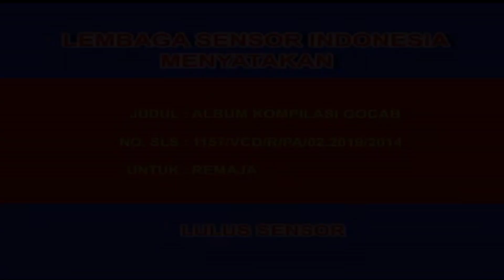Opening Album Goyang Cabe - Cabean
Title : 𝙊𝙥𝙚𝙣𝙞𝙣𝙜 𝘼𝙡𝙗𝙪𝙢 𝙂𝙤𝙮𝙖𝙣𝙜 𝘾𝙖𝙗𝙚 - 𝘾𝙖𝙗𝙚𝙖𝙣
Artist : -
Songwriter : -
Videoklip : -
Album : 𝙂𝙤𝙮𝙖𝙣𝙜 𝘾𝙖𝙗𝙚 - 𝘾𝙖𝙗𝙚𝙖𝙣
Produksi & Distributor : 𝙋𝙏. 𝙄𝙣𝙙𝙧𝙖 𝙈𝙪𝙨𝙞𝙘 𝙍𝙚𝙘𝙤𝙧𝙙 / 𝙄𝙈𝙍 & 𝙅𝙡𝙚𝙗 𝙈𝙪𝙨𝙞𝙠
Release : 2014

𝙏𝙊𝙉𝙏𝙊𝙉 𝙅𝙐𝙂𝘼 𝘼𝙇𝘽𝙐𝙈 𝙇𝘼𝙄𝙉 𝘿𝘼𝙍𝙄 𝙋𝙏. 𝙄𝙉𝘿𝙍𝘼 𝙈𝙐𝙎𝙄𝘾 𝙍𝙀𝘾𝙊𝙍𝘿 / 𝙄𝙈𝙍

𝙉𝘽.
𝙅𝙖𝙣𝙜𝙖𝙣 𝙇𝙪𝙥𝙖 𝘽𝙚𝙡𝙞 𝙆𝙖𝙨𝙚𝙩 & 𝙑𝘾𝘿 𝙣𝙮𝙖 𝙔𝙖𝙣𝙜 𝙊𝙧𝙞𝙜𝙞𝙣𝙖𝙡 𝙙𝙞 𝙏𝙤𝙠𝙤² 𝙆𝙖𝙨𝙚𝙩 𝙆𝙚𝙨𝙖𝙮𝙖𝙣𝙜𝙖𝙣 𝘿𝙞 𝙆𝙤𝙩𝙖 𝘼𝙣𝙙𝙖 𝙅𝙞𝙠𝙖 𝙈𝙖𝙨𝙞𝙝 𝘼𝙙𝙖 𝙎𝙩𝙤𝙘𝙠.